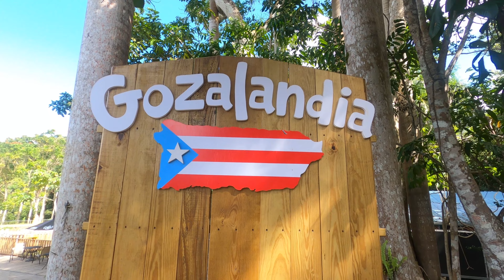John's First Waterfall- GOZALANDIA in San Sebastian, Puerto Rico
Follow John and his first experiences in the beautiful island of Puerto Rico.
Today we take John on his first waterfall experience in Gozalandia which is located in San Sebastian, Puerto Rico.